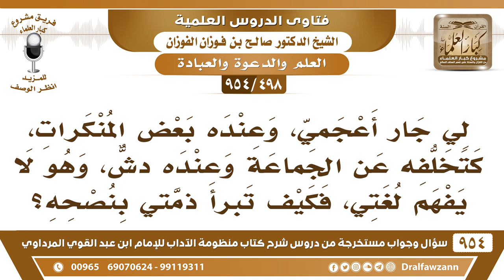[498 -954] لي جار أعجمي، وعنده بعض المنكرات، كتخلفه عن الجماعة، وهو لا يفهم لغتي، فكيف تبرأ ذمتي؟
-[498 /954] السؤال: لِيْ جارٌ أعجمي، وعنده بعض المُنْكَرات، كتخلُّفه عن الجماعة وعنده دُش، وهو لا يفهم لغتي، فكيف تبرأ ذمتي بنصحه؟
الجواب: جِبْ لَهُ واحد بلغته يُترجم له كلامك، أو يترجم له كتاب من الكتب المفيدة، فيُخاطب بلغته تجيب له واحد.
للاشتراك في قناة الشيخ صالح الفوزان
سؤال وجواب من شرح منظومة الآداب ( 945 ) مقطع

للاستفسار والإقتراحات والدعم
رئيس الفريق
لمشروع كبار العلماء